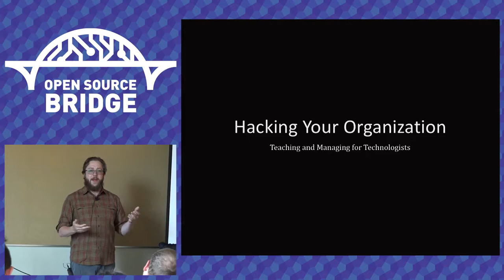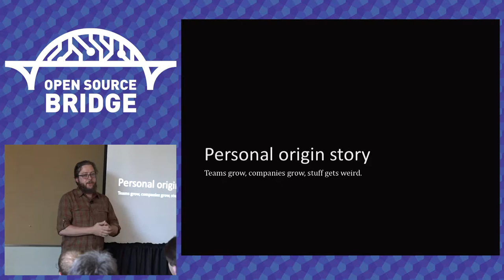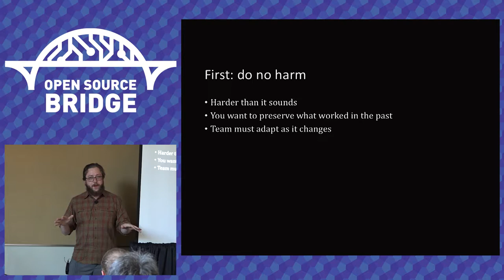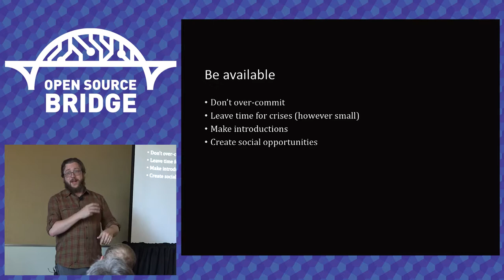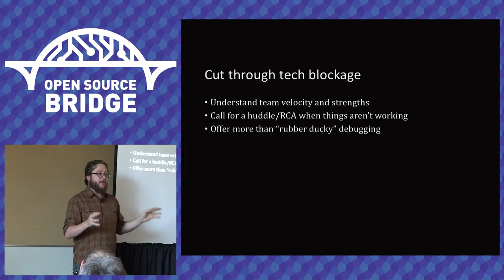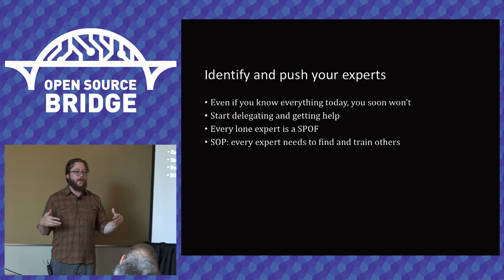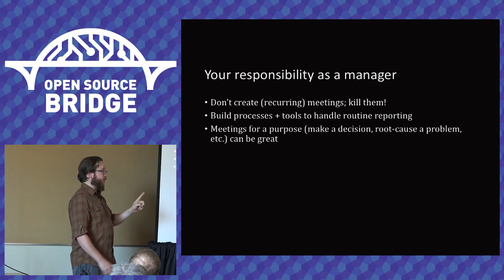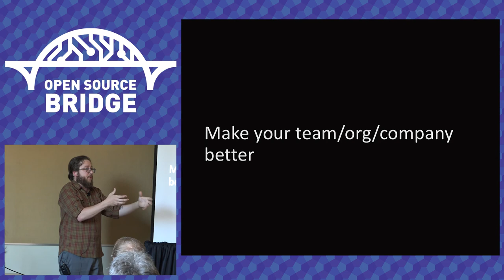OSB 2015 - Teaching and managing for technologists - Lennon Day-Reynolds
After 15 years or so working as a programmer I made two big changes in my job: first I became a manager, then I started working with college students to help them learn to code. This is a personal story of why that has been some of the most challenging and rewarding work I've ever done.